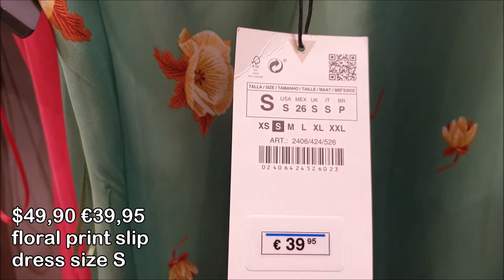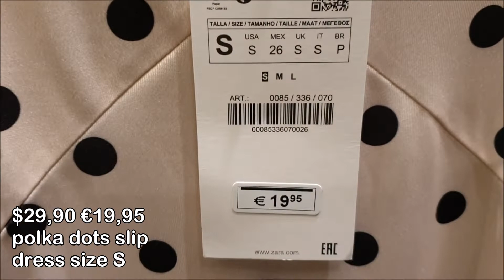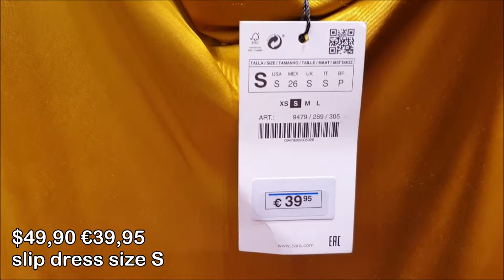TRY ON THE ZARA SLIP DRESS COLLECTION/NEW IN SPRING SUMMER 2019